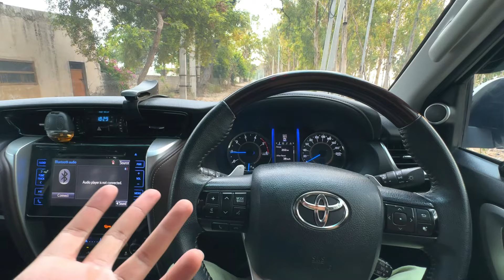Installed BMC Air Filter In My Toyota Fortuner | Better Then K&N ? :- Full Review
Does a BMC air filter make a difference?
The assembly of a BMC intake systems results in a significant increase in the quantity of combustive oxygen present in the combustion chamber compared to a regular air filter. These elements guarantee a considerable improvement in engine performance, in terms of power and torque.
Car Alignment :-Standard Tyres
325/16, Beri Rd, Shivaji Nagar, Sector 11, Gurugram, Haryana 122022
Bmc Airfilter :-Autobots Gurgaon 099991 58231